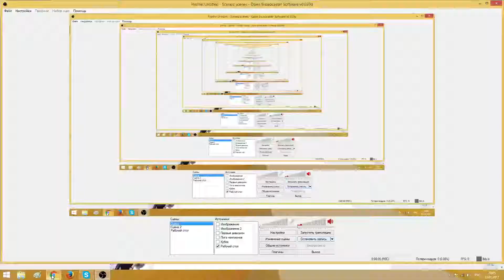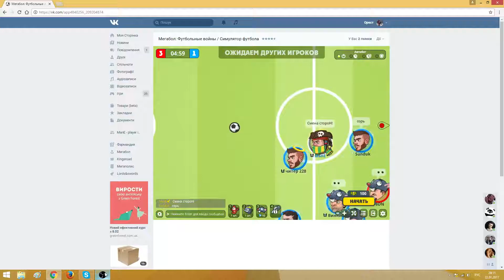Megaball League. 1 Division. Season 2. 4 Tour. Kolich Club - Rolex Army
Съемка: ManE